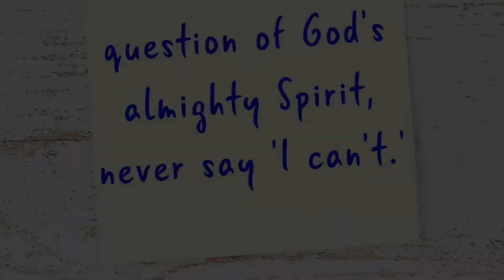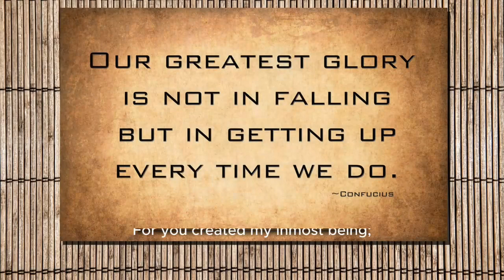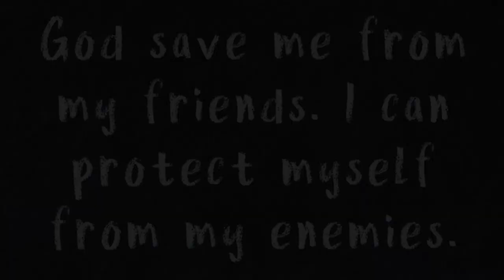Psalm 139:1-24 God Knows You Inside and Out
Psalm 139
For the director of music. Of David. A psalm.
1 You have searched me, Lord,
2 You know when I sit and when I rise;
    you perceive my thoughts from afar.
3 You discern my going out and my lying down;
    you are familiar with all my ways.
4 Before a word is on my tongue
    you, Lord, know it completely.
5 You hem me in behind and before,
    and you lay your hand upon me.
6 Such knowledge is too wonderful for me,
    too lofty for me to attain.

7 Where can I go from your Spirit?
8 If I go up to the heavens, you are there;
9 If I rise on the wings of the dawn,
10 even there your hand will guide me,
11 If I say, “Surely the darkness will hide me
    and the light become night around me,”
12 even the darkness will not be dark to you;
    the night will shine like the day,

13 For you created my inmost being;
14 I praise you because I am fearfully and wonderfully made;
15 My frame was not hidden from you
    when I was made in the secret place,
    when I was woven together in the depths of the earth.
16 Your eyes saw my unformed body;
    all the days ordained for me were written in your book
    before one of them came to be.
17 How precious to me are your thoughts,[a] God!
    How vast is the sum of them!
18 Were I to count them,
    they would outnumber the grains of sand—
    when I awake, I am still with you.

19 If only you, God, would slay the wicked!
    Away from me, you who are bloodthirsty!
20 They speak of you with evil intent;
    your adversaries misuse your name.
21 Do I not hate those who hate you, Lord,
    and abhor those who are in rebellion against you?
22 I have nothing but hatred for them;
    I count them my enemies.
23 Search me, God, and know my heart;
    test me and know my anxious thoughts.
24 See if there is any offensive way in me,